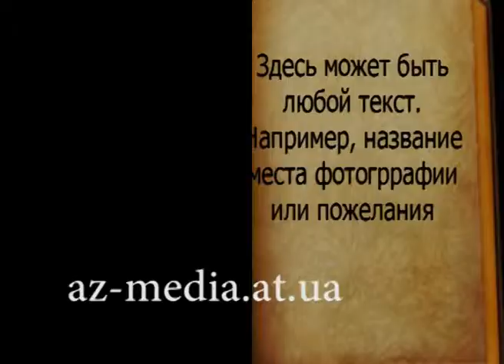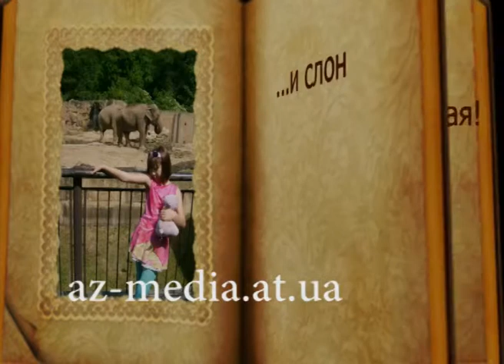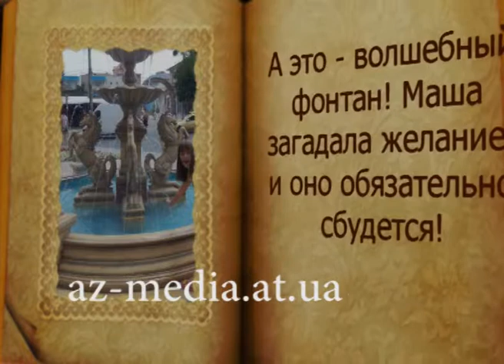Слайд-шоу "Поздравление Деда Мороза"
Слайд-шоу "Поздравление Деда Мороза" станет отличным сюрпризом для ребенка и поможет сохранить в памяти самые светлые моменты уходящего года. Подробнее на сайте az-media.at.ua